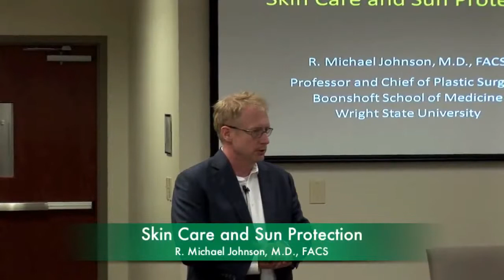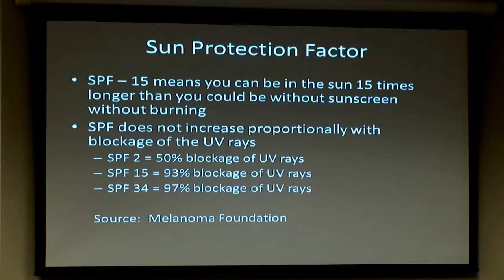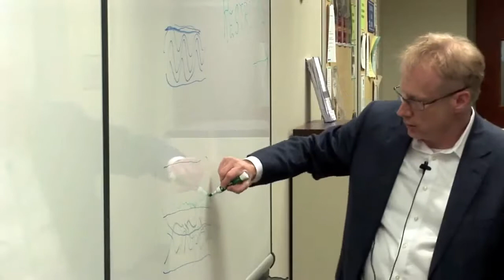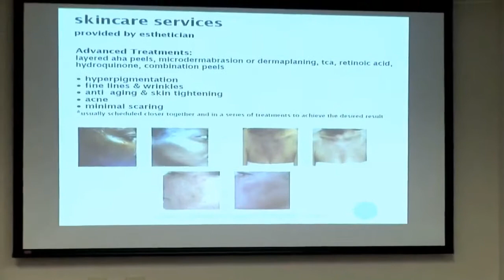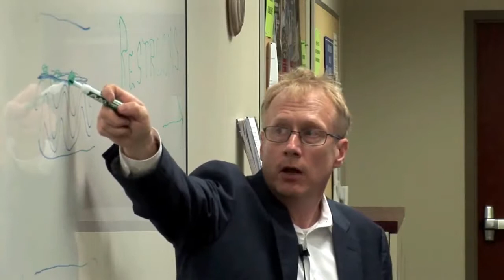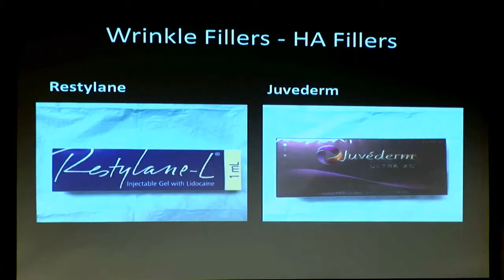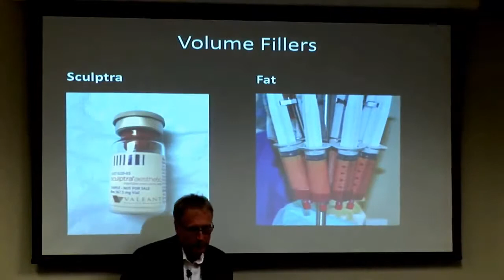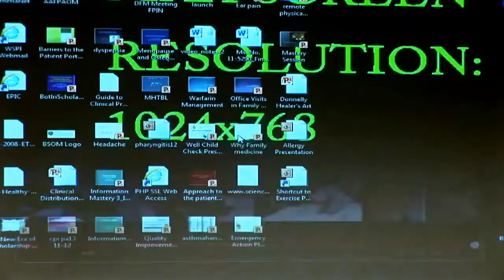Wright State Plastic Surgery: Sun Protection and Skin Care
This public educational session was presented by R. Michael Johnson, M.D., director of the Division of Plastic Surgery and the Plastic Surgery Residency Program at Wright State University Boonshoft School of Medicine in Dayton, Ohio, on May 20, 2014. It was presented as part of a series offered by the Department of Orthopaedic Surgery, Sports Medicine and Rehabilitation at Wright State University.